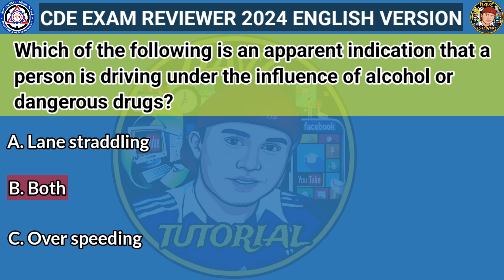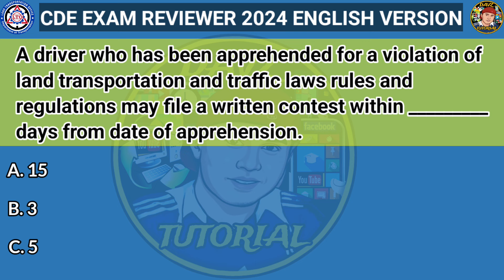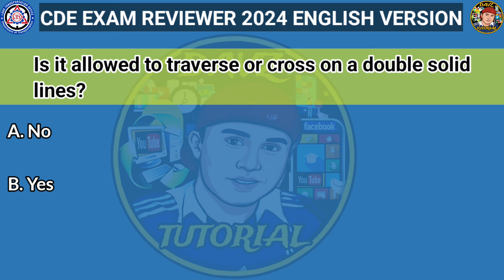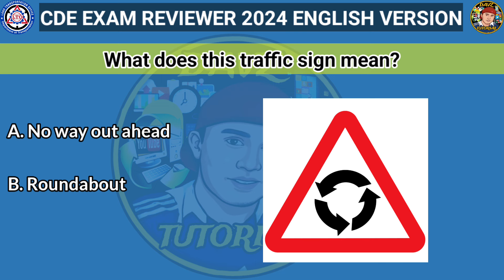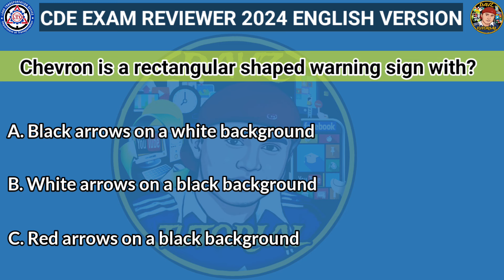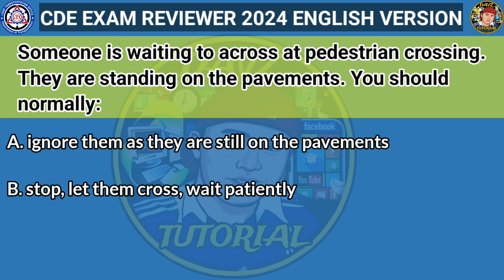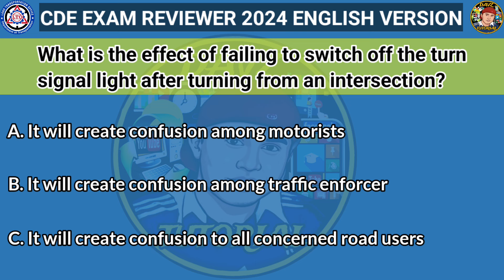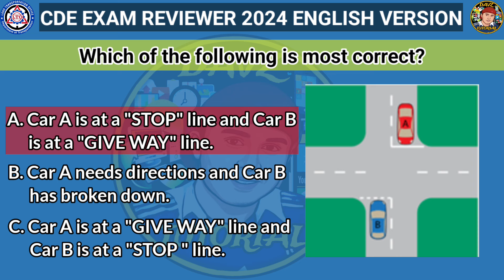2024 LTO EXAM REVIEWER ENGLISH VERSION Part 8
ANG VIDEO NA ITO AY PARA SA MGA GUSTONG MAG EXAM SA LTO NG NON PROFESSIONAL DRIVER'S LICENSE ENGLISH VERSION UPDATED NA PO 2024 REVIEWER
PASADO KA DITO 100%
PANURIN PO ANG PART 1 TO 10

PART 1 2024 LTO EXAM REVIEWER TAGALOG VERSION PROFESSIONAL DRIVER'S LICENSE 500 ITEMS | CDE EXAM 100% PASS!

How Get STUDENT DRIVER'S PERMIT
PAANO KUMUHA NG STUDENT PERMIT 2023
STUDENT PERMIT
THEORETICAL DRIVING COURSE
THEORETICAL DRIVING SCHOOL
PAANO KUMUHA NG TDC
PAANO KUMUHA NG THEORETICAL DRIVING COURSE
PAANO KUMUHA NG MEDICAL CERTIFICATE
MEDICAL CERTIFICATE FOR STUDENT DRIVER'S PERMIT
HOW TO REGISTER IN LTO PORTAL
HOW TO REGISTER LTMS PORTAL
HOW TO REGISTER DRIVER LICENSE ONLINE
Already Registered DRIVER'S LICENSE
Already Registered in LTO PORTAL
LTO PORTAL REGISTRATION
HINDI MAKA REGISTER SA LTO PORTAL
PROFESSIONAL DRIVERS LICENSE EXAM REVIEWER
NON-PROFESSIONAL DRIVER'S LICENSE EXAM REVIEWER
CDE EXAM REVIEWER
LTO EXAM REVIEWER
DRIVER'S LICENSE EXAM REVIEWER